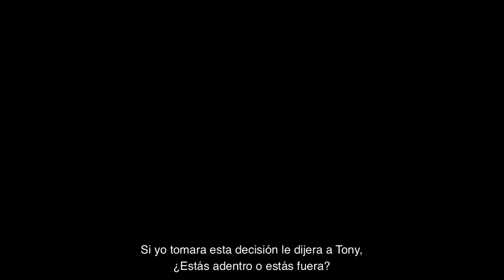Habla el HIJO de OZZIE GUILLÉN: ¿Qué pasará con MIGUEL CAIRO en CHICAGO? - Ft. Ozzie Guillén Jr.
¿Qué va a pasar con Miguel Cairo en los Medias Blancas de Chicago?

Hemos invitado a Ozzie Guillén Jr., analista de béisbol e hijo del único venezolano que ha dirigido en las Grandes Ligas, Ozzie Guillén, para analizar lo que está haciendo el tercer venezolano que dirige en las Grandes Ligas: Miguel Cairo.

► LAS REDES DE MARCOS GRUNFELD
► LAS REDES DE ÁGAPE SMART MONEY
► LAS REDES DE ABACUS TRADUCCIONES